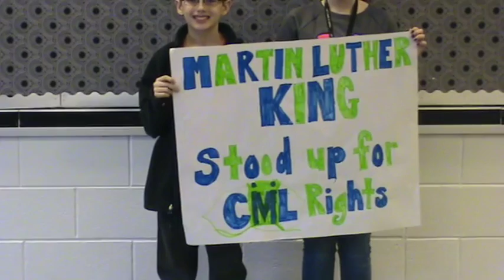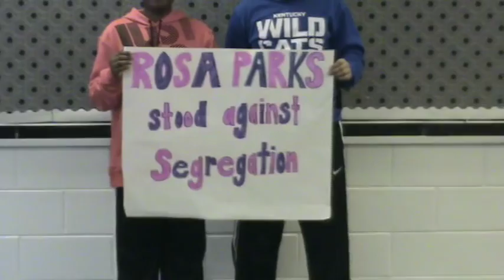LMS Roars Against Bullying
This video is about LMS Roars Against Bullying